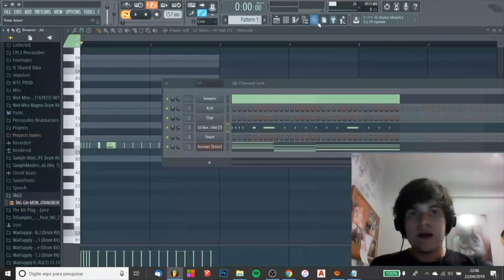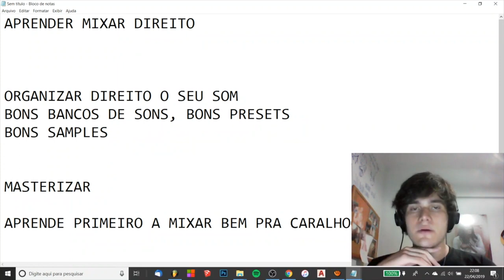O QUE É NECESSÁRIO PARA APRENDER A MIXAR E MASTERIZAR